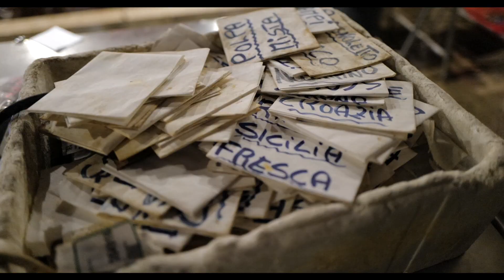Street Photography a Venezia con Marc De Tollenaere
I nostri consigli in descrizione! Seguiteci su Instagram: @theitalianmaker

Vi presentiamo uno speciale Street fotografico a Venezia con il grande Marc de Tollenaere, fotografo professionista che ci illustrerà in questi tre giorni di workshop tutti i segreti di una Venezia mai vista.